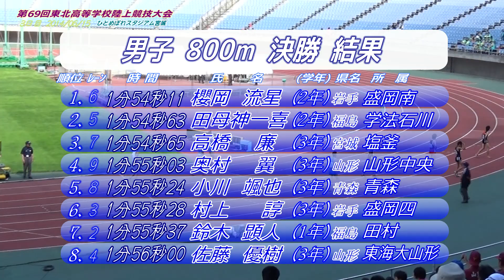2014東北高校総体 男子800m決勝